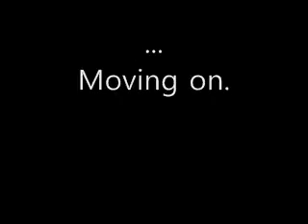The Jagoff Gamer Got Tagged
OK, so I got tagged by Zxander34. Damn it. Well I guess I have to tell you five random facts about myself. Oh joy. Well, here it goes.